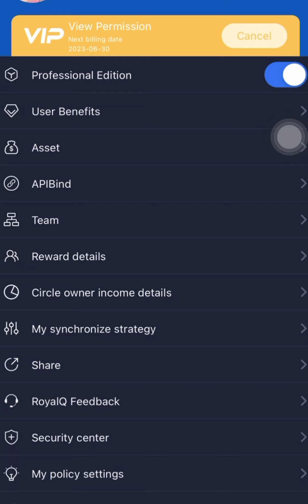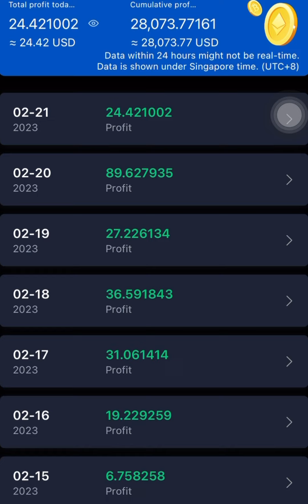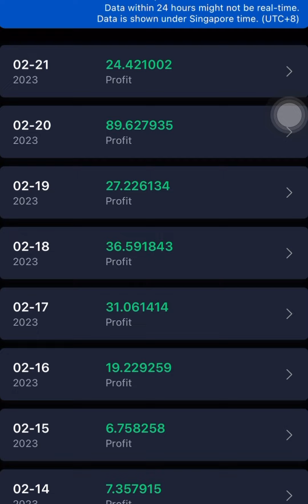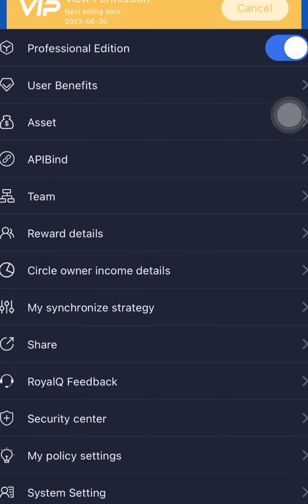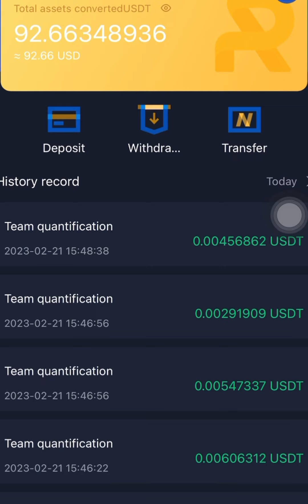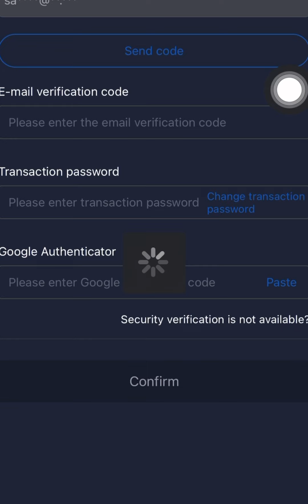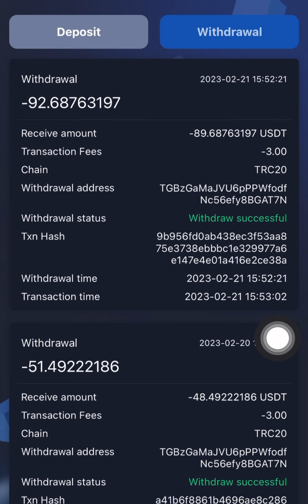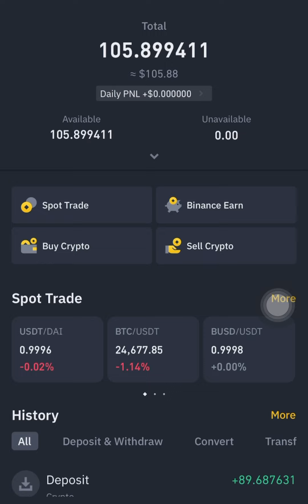Royal Q Bot has made me over $28,000 Profits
ROYAL Q Bot is a quantitative Crypto Trading Bot that trades for you automatically. While you make Profits (💰 Money) on Autopilot!

$100k challenge: How to get started with Royal Q CryptoTrading Bot

Watch the Royal Q Crypto Trading Bot Presentation on YouTube.

Make sure you watch it to learn more about Royal Q Bot